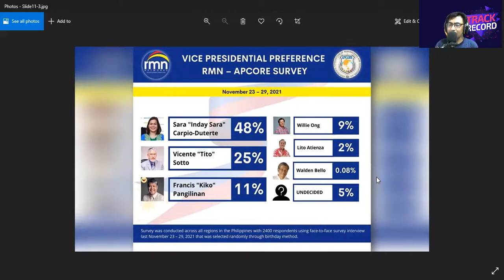NILAMPASO NI SARA DUTERTE ANG MGA KALABAN